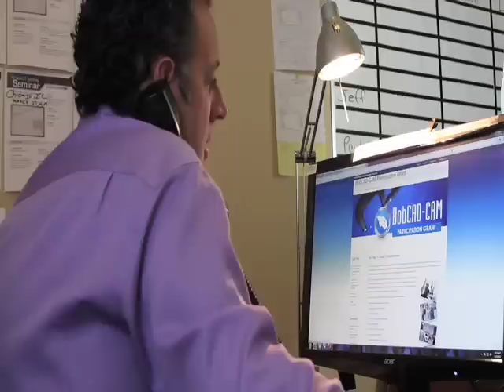New Small Business Manufacturing Participation Grant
We are launching a new Participation Grant Program to work with small cnc machining businesses across America that have been adversely affected by foreign trade. The program will help American companies become more successful and gain a stronger edge against foreign competition in the manufacturing industry.

The BobCAD-CAM Grant Program can assist in a variety of ways such as:

    ISO/QS 9000 Preparation & Registration
    Employee Development Training
    LEAN Manufacturing
    CAD/CAM Selection & Implementation
    ERP Implementation
    Custom Posts for CNC Machines
    Custom Scripting Services
    Product development, Design & Testing
    Debt Reconstruction
    Market Research
    Distribution Analysis & Development
    Office Automation & E-Commerce

Download free whitepapers today!

BobCAD-CAM Corporate
    28200 U.S. Highway 19 N.

International Offices
    Columbia Office
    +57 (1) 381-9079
    Mexico Office